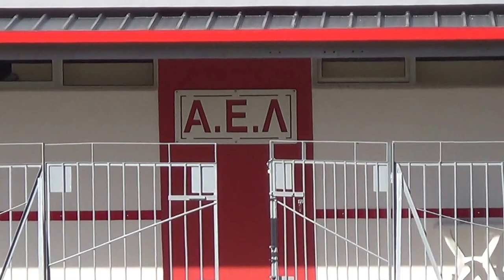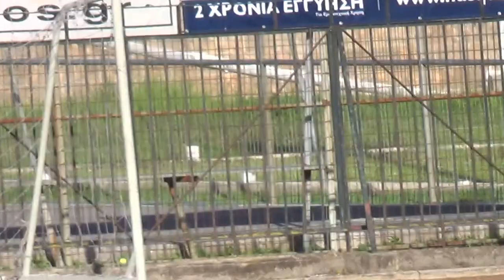Α.Ο Ποσειδών Βιταλάδων -ΑΟ Μεσογγή,Πρωτ. Α Κατηγ.Ε.Π.Σ Κέρκυρας,Φάσεις Αγώνα ,κ.ά.,3-3,22-10-2016,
Εδώ ένα βίντο από την β/α πλευρά της κερκίδας με ορισμένες φάσεις του αγώνα Α.Ο Ποσειδών Βιταλάδων -Α.Ο Μεσογγή που έγινε στο Δημοτικό Γήπεδο της Λυκίμμης την 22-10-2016.Από το 1ο ημίχρονο αυτό.Ξεκινάμε από τους Θεατές στην κερκίδα,μά περιφορά της κάμερας στα σπουδαιότερα πέριξ του γηπέδου,.Όπως στον Ι. Ναό του Αγίου Αρσενίου,200 μ β/α του γηπέδου.Κοντύτρα και πριν ητν ε΄σοδο τα πρώτα αποδυτήρια,οπου  ΠΑΛΕΥΚΙΜΜΙΑΚΟΣ 1994,εξωτερκά του  μικρού κτίσματος,ν/α και 250 μ περιπου μακρά η εκκλησία της Παναγίας της Οδηγήτριας,προσιτή από τον κεντρικό δρόμο προς νότια.Αρκετές φάσεις από το παιγνίδι και στο σκόρ με 2-1 εδώ υπέρ του Α.Ο Μεσογγή (ενώ τελικό σκόρ 3-3) & που η κάμερα έφερε ..κοντά σχεδόν όλους τους Παίκτες που ήταν στον αγωνιστικό χώρο και όλα σχεδόν τα σπουδαιότερα σημεία του γηπέδου.Μ μουσική επένδυση για καλύτερο ακουστικό αποτέλεσμα.!Χαρείτε το.!!!1Corfu's Football Union Amateur Champoinship & 2nd Division between the Teams F.C Poseidon Vitalades-FC Messonghi.At footballground of small city south Corfu Lefkimmi this game on 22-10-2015.From the north side of the tribune taken & shows Spctators on the tribune first ,then a view around  of the F- Ground.Like,n/e Church Saint Arsenios,s/e Church Panaghia Odigitria,all the interestring points of the ..F-Ground.!1st half here & the score-stand 2-1 for Messonghi(Final Result 3-3).!Some moments of the Game & almost all the Players of the game.With music covered for a better acoustic Result.!Enjoy it.!!